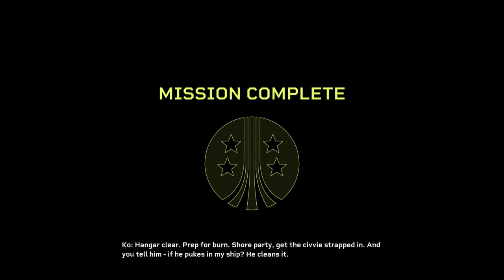Aliens: Fireteam Elite. Mission 3